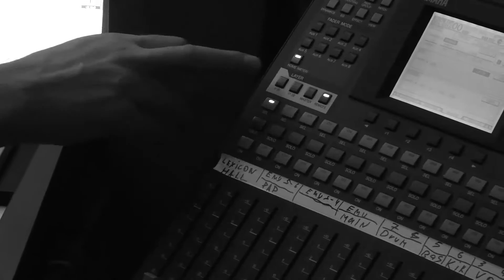Самая лучшая женщина